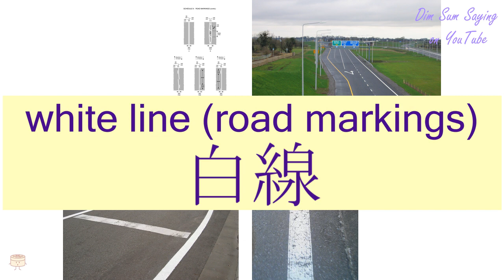"WHITE LINE (ROAD MARKINGS)" in Cantonese (白線) - Flashcard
[baak6 sin3] "WHITE LINE (ROAD MARKINGS)" in Cantonese (白線) - Flashcard. Additional information about the word: white line (road markings).